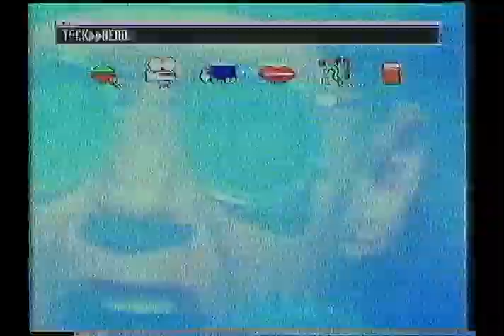tack head - class rock